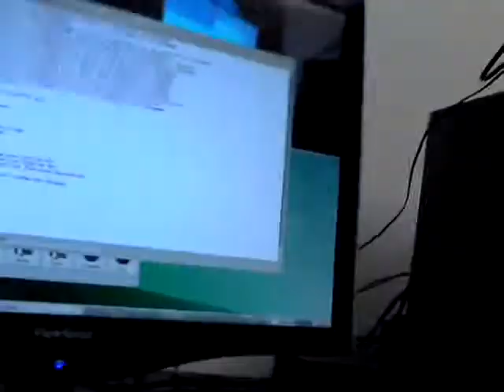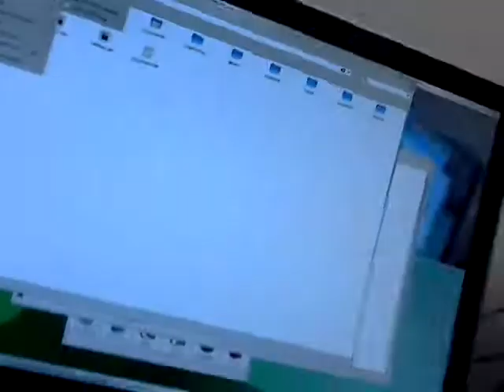Antivirus Software in Linux - Antivir 1